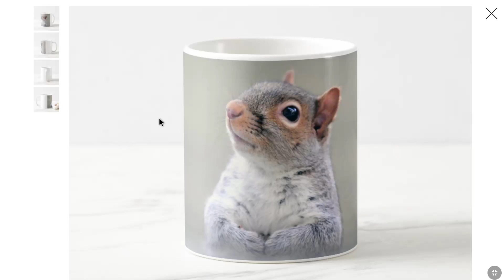Squirrel Coffee Mugs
Just some sample coffee mugs with squirrels on them.

Here's the link to the mugs in the video...

Links in the above page are affiliate links, so whether you purchase OUR Snagglepus the Squirrel mug, or anything else, any commissions sent our way will help us spend more time with the squirrels on this channel, and make it clear to squirrel abusers that there are people who care for these animals who will TAKE ACTION on their behalf!